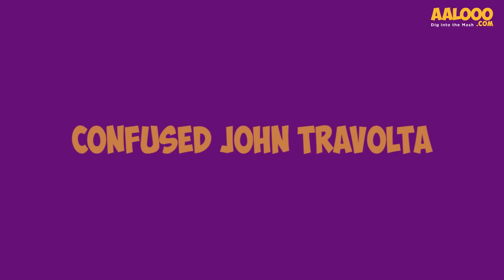Confused John Travolta - Funny